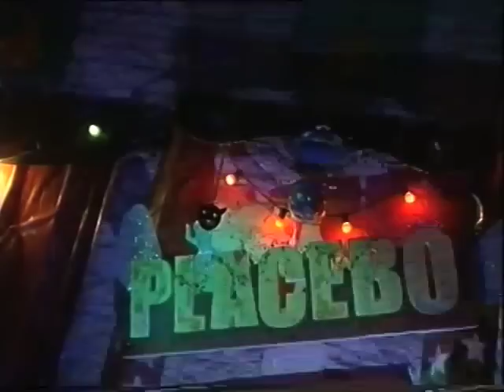Pax & Porridge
Musique Jacques Luley, arrangements Isaac Azoulay et Jacques Luley, voix Jean-Eudes Solignac Lecomte, Jacques Luley, Joël Hubaut. Extrait du film "le Viking Errant" de Philippe Van de Walle, Baraka Production 2002